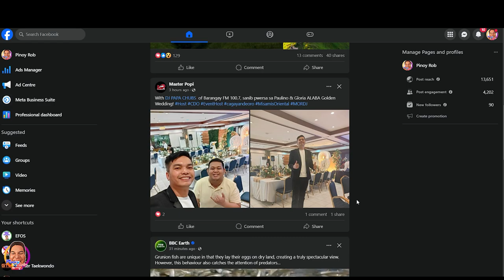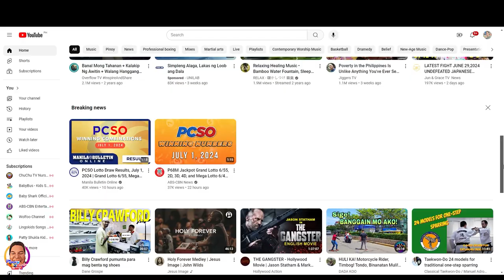Pinoy Rob | CDO Taekwondo Summer Training | Yellow & Blue Belt Promotion